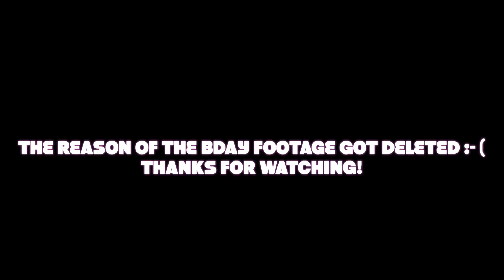HAPPY 16th BIRTHDAY ANIYAH 🥳| WE LOST SOME BIRTHDAY FOOTAGE 😩 | VLOG #461